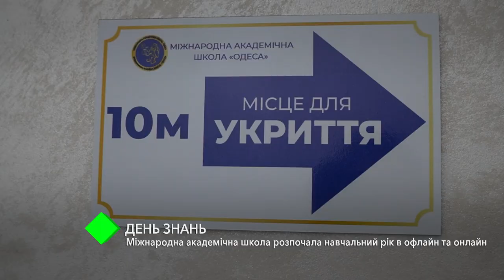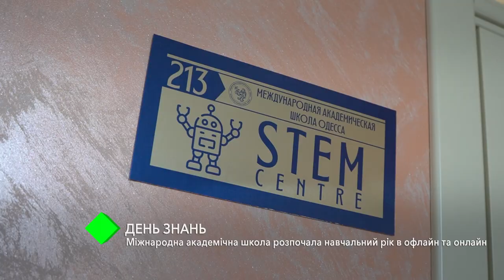В Международной академической школе Одесса отметили День знаний